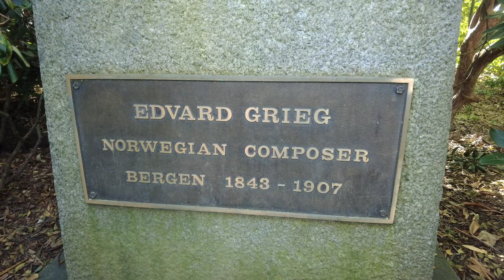A Ramble Through the University of Washington Campus, Autumn, 2024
This is a walk through the campus of Seattle's University of Washington on the first weekend of classes of the 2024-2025 school year. It is pretty quiet as it was early and you know how students are, haha! No map this time as it is really difficult to get my app to work accurately on this campus. Oh, well. Enjoy this quiet walk!